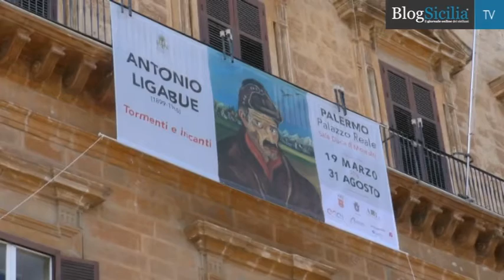"Tormenti e incanti", a Palermo la mostra di Antonio Ligabue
E’ stata presentata questa mattina presso le Sale Duca di Montalto del Palazzo Reale di Palermo la mostra “Antonio Ligabue. Tormenti ed incanti”, dedicata all’artista di Gualtieri, che resterà aperta fino al 31 agosto 2016.